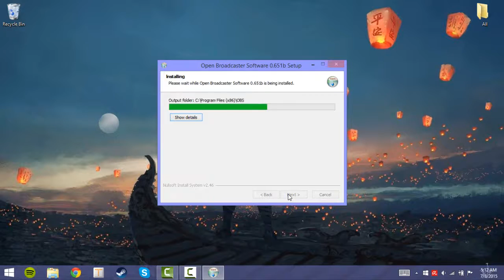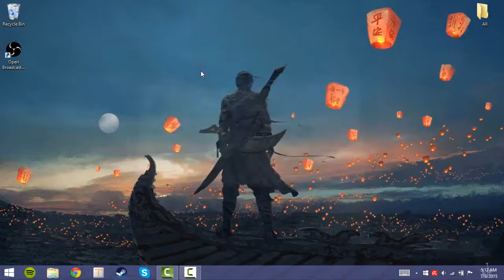How To Install OBS [Tutorial] [Parody]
Tell me what to do next! All support is greatly welcome!!!
Maybe even help me out by sharing or stuff like that :D